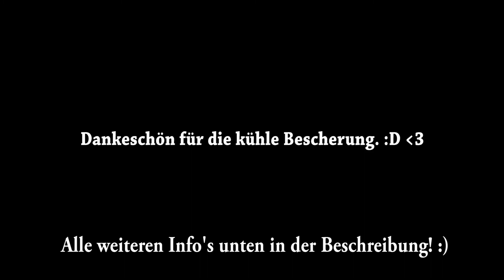Jetzt wird's frisch! - ALS Ice-Bucket-Challenge! | raemydany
Viel Spaß mit meiner Ice-Bucket-Challenge! :D Es war doch schon irgendwie kalt! :D Die wichtigen Info's könnt ihr der weiteren Beschreibung entnehmen!